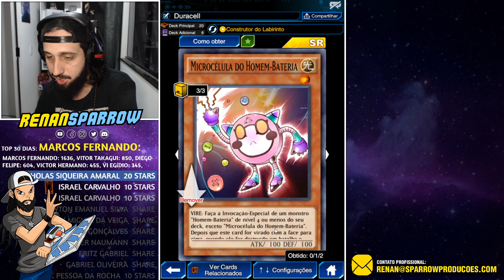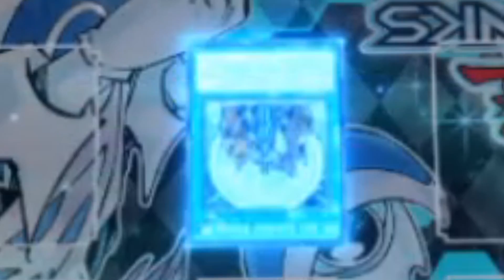CHOCANTE: HOMEM-BATERIA TÁ ELETRIZANTE! - Yu-Gi-Oh! Duel Links #880